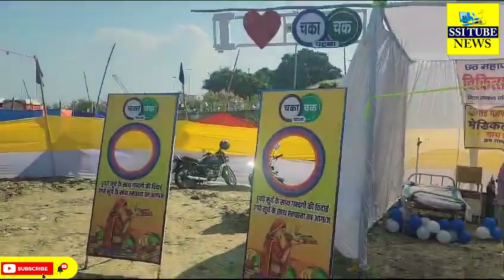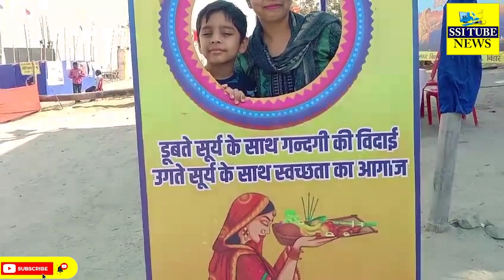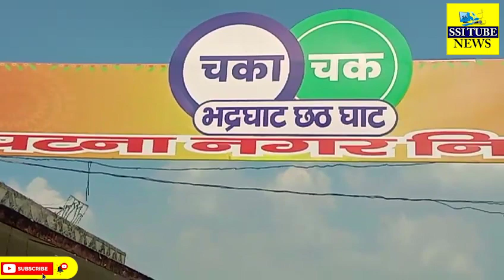चकाचक- प्रशासन-पब्लिक सहयोग से देखिए अर्घ्य देने से सिर्फ कुछ समय पहले कैसा दिख रहा पटना सिटी का घाट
chowkthanaviralvideo flagmarchvideo chhattpuja chhattpuja#biharnews#patnacitynews#trendingnews#videoofpatnapolice